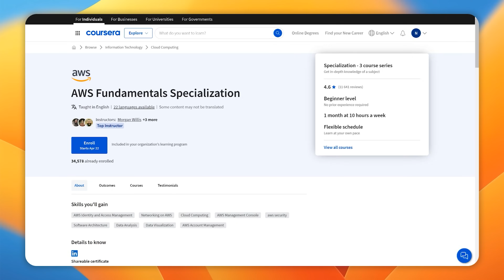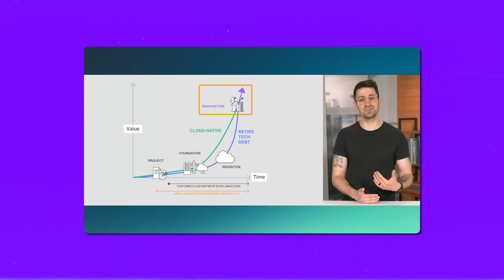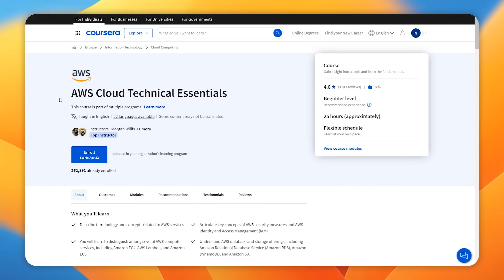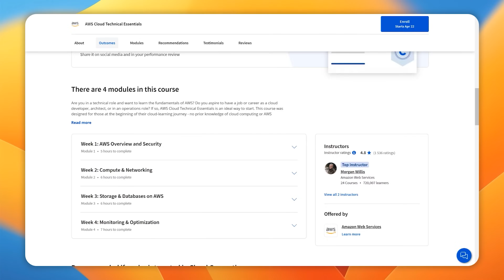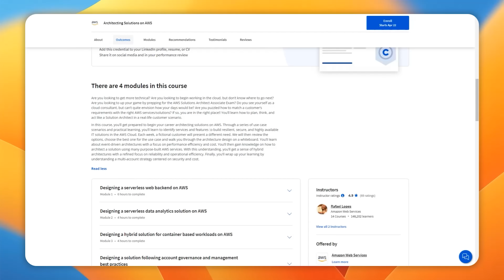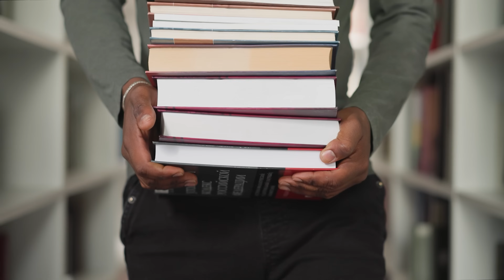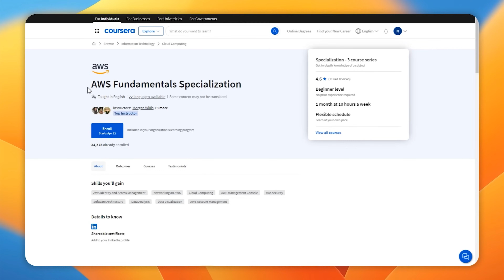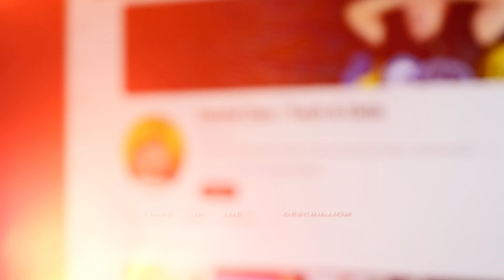AWS Fundamentals Specialization Review - 2025 (Coursera) Is it Worth it?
Today, I'll make an AWS Fundamentals Specialization Review. This course series is based on  Coursera.  I'll cover content structure, pricing, certification value, and career prospects. Finally, I'll share my thoughts on this specialization.

⏱️CHAPTERS:
0:00 AWS Fundamentals Specialization
0:48 Overview
2:58 Prerequisites
3:27 Structure and Content
5:42 Pricing and Certification
6:49 Career Opportunities
7:39 Student Reviews
8:28 Is AWS Fundamentals Worth it?